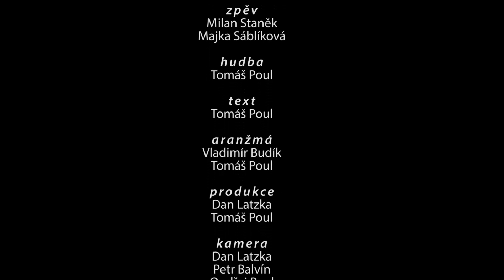HEKTOR ft. Majka Sáblíková - BÁJE [Official Video] © 2015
Hudba a text: Tomáš Poul. Aranžmá: AB Records-Vladimír Budík & Tomáš Poul. Host - zpěv: Majka Sáblíková. Scénář videoklipu Tomáš Poul & Milan Staněk. @MrHikor